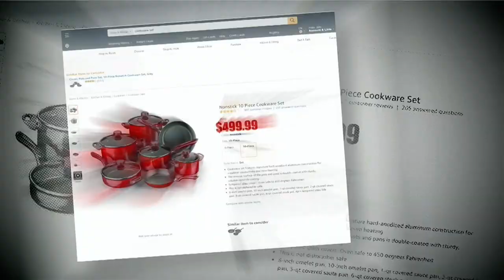Smithsonian Channel (United States) - Continuity (December 4, 2023)